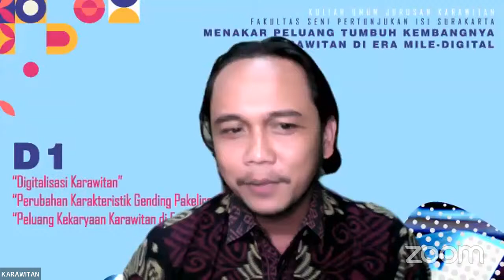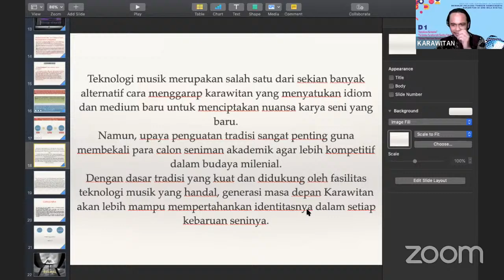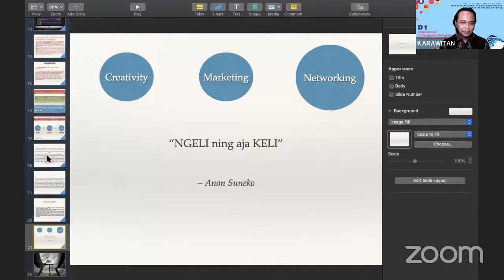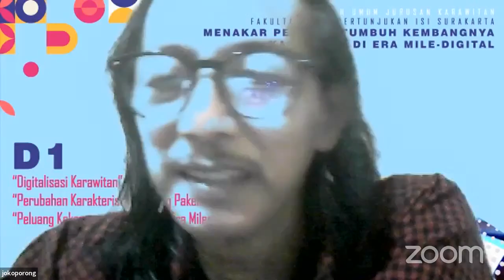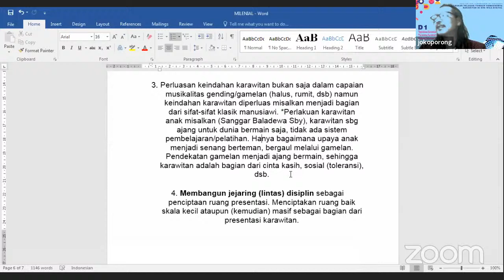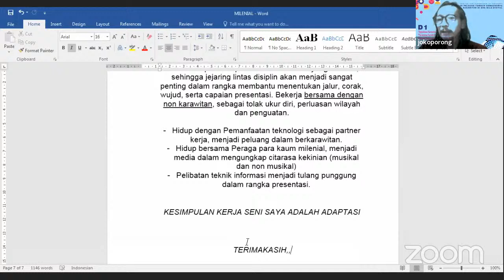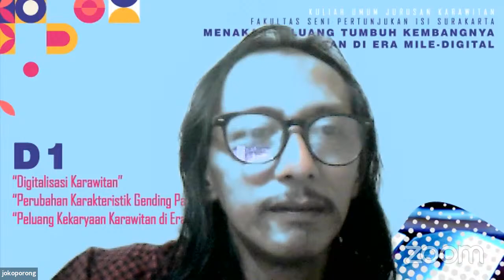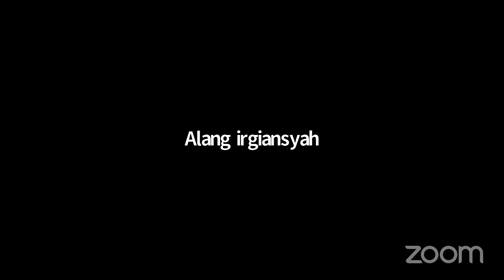Kuliah Umum Karawitan Day 1 2021